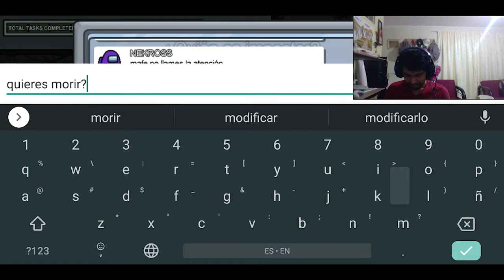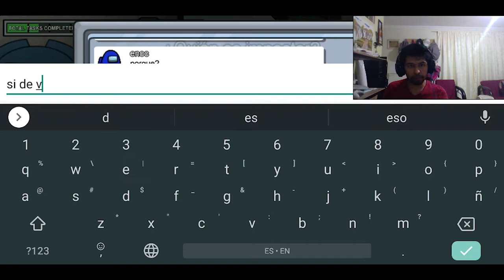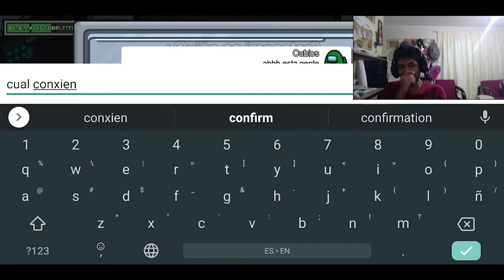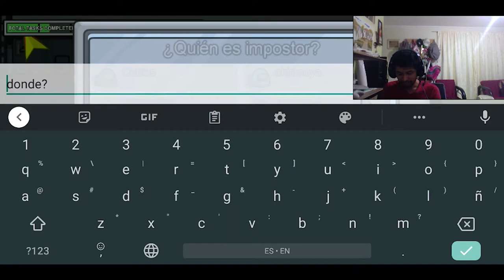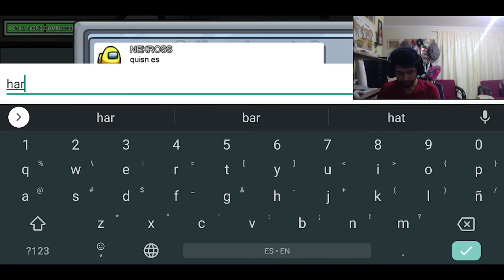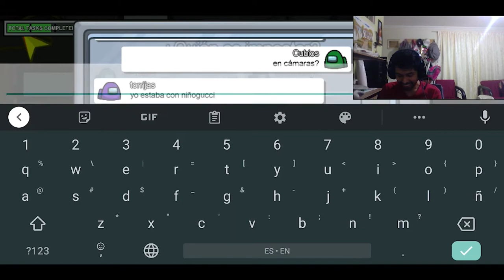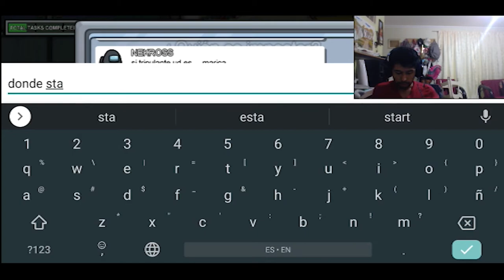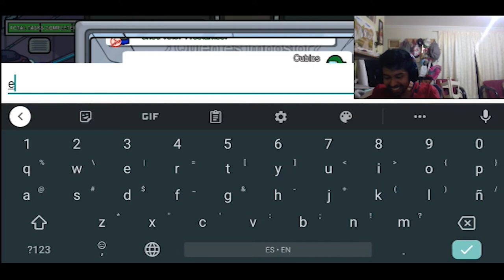¡Among Us me desconecto! ¡El negro es el impostor! MOMENTOS DIVERTIDOS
Felipe, Carlos, Alexandra, Johny, Brayan y yo hemos decidido jugar AmongUs para descubrir el impostor, ahora nuestros amigos tambien son nuestros enemigos, ¿quien sera el mayor mentiroso para evitar que lo descubran?